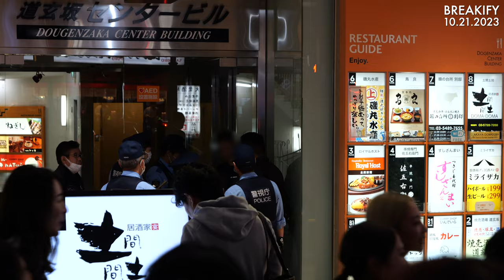Japanese Police In Action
Here is the b-roll footage capturing Japanese police officers in action along Dogenzaka Street in Tokyo's Shibuya district. Within this footage, you can observe an individual being detained, questioned, and subsequently escorted into a police vehicle. The professional and expeditious manner in which they conducted the investigation at the scene was genuinely remarkable.